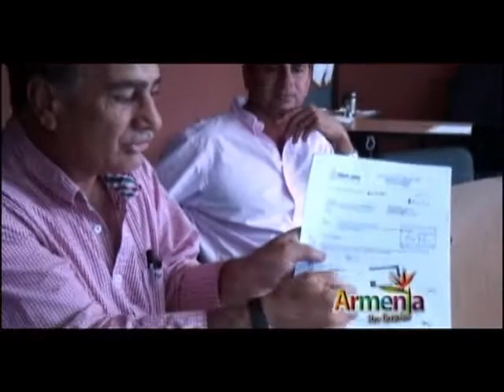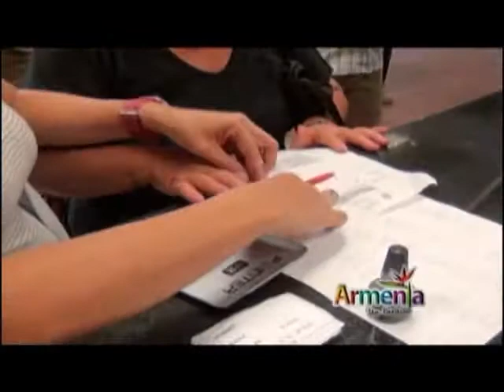programa 3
alcaldía de armenia